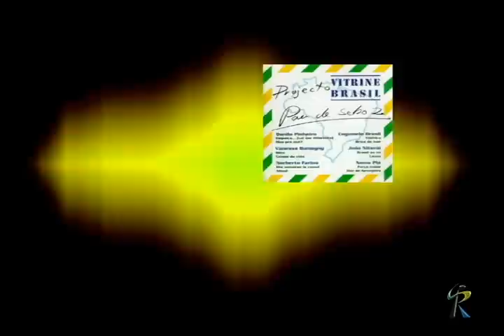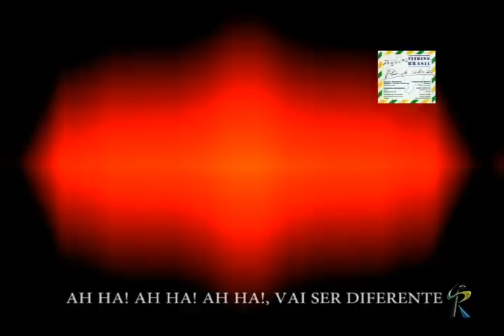DANILO PINHEIRO INTERPRETE {010} VAI SER DIFERENTE - HERBERT VIANNA & JOAO BARONE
DANILO PINHEIRO INTERPRETE {010}
Danilo Pinheiro-Vozes, Coro, Guitarra eléctrica, Cavanjo, Cavaquinho, Percusión y programación
Esqueça o que te disseram sobre o amor (Vai ser diferente)
Autores:Herbert Vianna & João Barone
Cidão Trindade-Bateria
Tema incluido en el cd 'Pau de sebo II'
Barcelona-1998